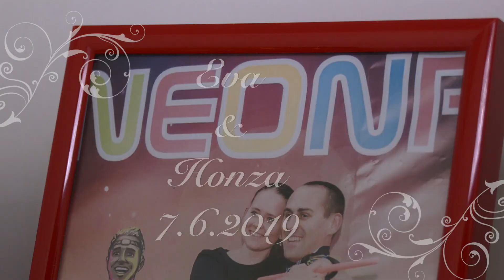Eva a Honza 7.6.2019 /svatební klip/